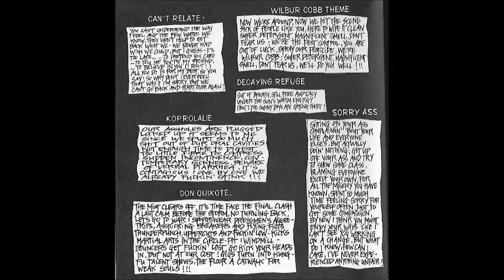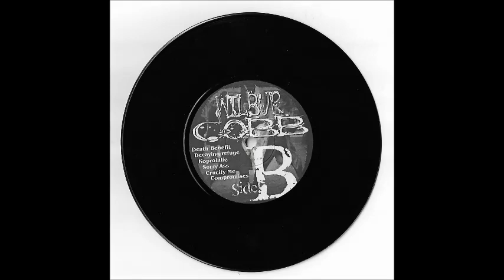Wilbur Cobb - I Eat Punks Like You For Breakfast! EP - 1999 (Full Album)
Wilbur Cobb were a Hardcore / Powerviolence / Fastcore band from Cologne, Germany. Active in the late 90's - early 2000's.
Members: Benny F., Jan, Nikita, Oral Yildizdal, Sebastian Feld, Toko
I own a lot of  records from  Flowerviolence record label & it's basically Germany's version of Slap A Ham Label. Which makes sense because Flowerviolence Records is a D.I.Y. label from Germany owned and operated by Ralf Bock of the band Stack. These bands make Extreme fast short songs in Hardcore punk, Powerviolence (Fastcore) Thrashpunk styles. hailing to kings of the made sub-genre such as... Infest, Spazz, Dropdead, Man Is The Bastard, No Comment, Capitalist Casualties, Charles Bronson, Crossed Out, Despise You, & Lack Of Interest.
Fanfact: The band name Wilbur Cobb is based from The Old Man (Wilbur Cobb) in the cartoon Ren & Stimpy.
Wilbur Cobb ‎– I Eat Punks Like You For Breakfast!
Label: Nova Recordings  ‎– NOVA 003, Scene Police ‎– SCP 007, Farewell Records ‎– FWR #14
Format: Vinyl, 7", 33 ⅓ RPM, Limited Edition, Blue/Green
Country: Germany
Released: 1999
Genre: Thrash, Fastcore, Hardcore, Punk
Tracklist:
A1 Wilbur Cobb Theme
A2 Lost Taste
A3 Asshole Militia
A4 Don Quixote And The 8000 Windmills Of Van Damme
A5 Can't Relate
B1 Death Benefit
B2 Decayin' Refuge
B3 Koprolalie
B4 Sorry Ass
B5 Crucify Me
B6 Compromises
Companies, etc.
Recorded At – Schallarchiv Wuppertal
Pressed By – Gramofonové Závody – AO 14983
Pressed By – Gramofonové Závody – AO 14984
Credits:
Bass – Jan
Drums – Sebastian*
Guitar – Benny*, Nikita
Recorded By – Frank Bolz
Voice – Oral*
Notes:
Fold out sleeve with lyric and info insert.
Limited to 200 on Blue/Green vinyl out of 1000 copies for the first pressing.
Recorded and mixed between the 13th + 16th of March '99 in Cologne and Wuppertal.
No catalog# for Scene Police and Farewell Records on the release - taken from the label's homepage.
Thank You & RIP!
Talk to me... on Google Hangouts - Narcoleptic Fox